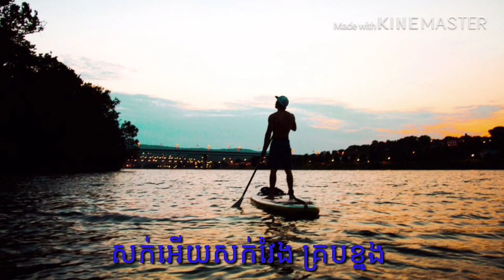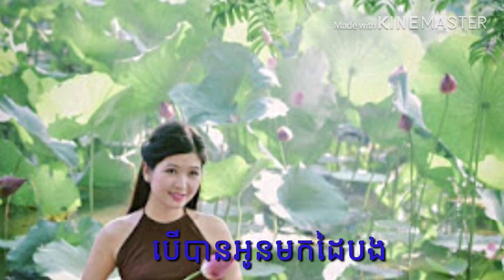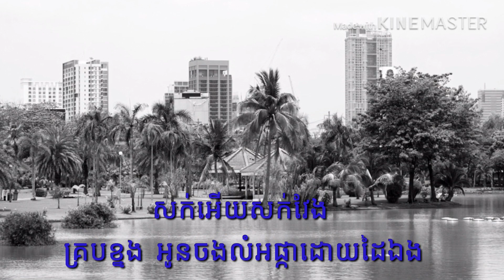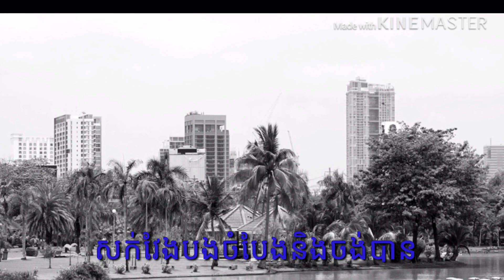សក់វែងអន្លាយ-កែវ សារ៉ាត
Keo Sarath the Singers Cambodian but he live USA During 1985 to 1991 so Famous he was Died 1991 in USA